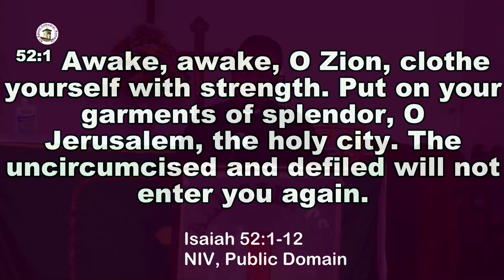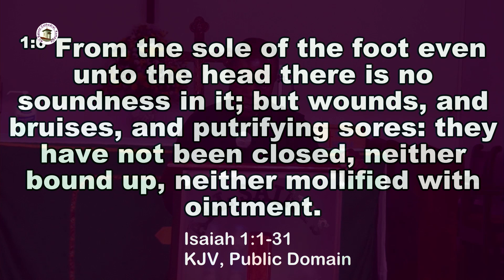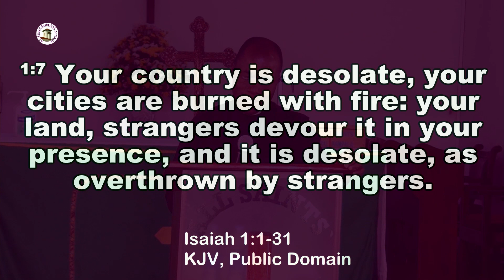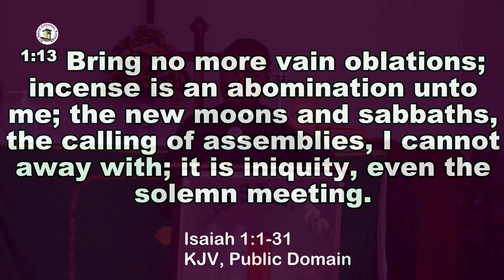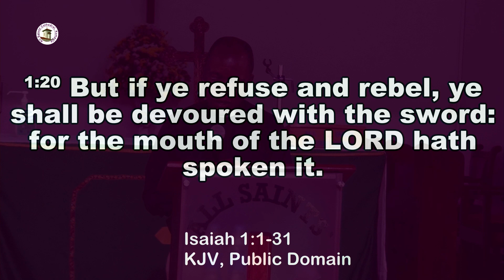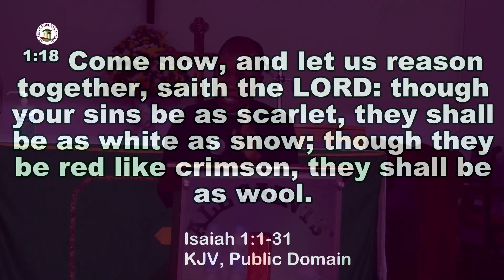ASCK YOUTH SERMON :: GOOD NEWS; YOUR GOD REIGNS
YOUTH SERMON  |  5TH NOVEMBER 2023
Topic:  GOOD NEWS; YOUR GOD REIGNS
Scripture : ISAIAH 52:1-12
Preacher :Rev. Gerald Ayebare